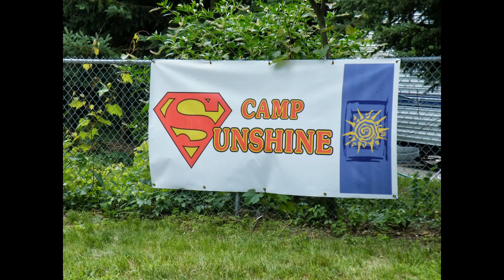Cody's Ride 2013 (1080p HD )